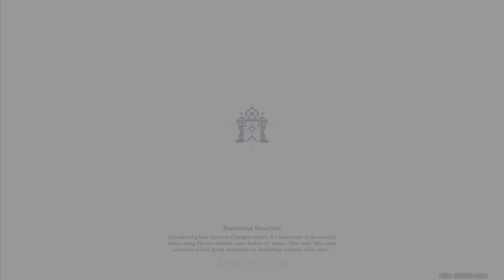Genshin impact: I finally beat floor 12